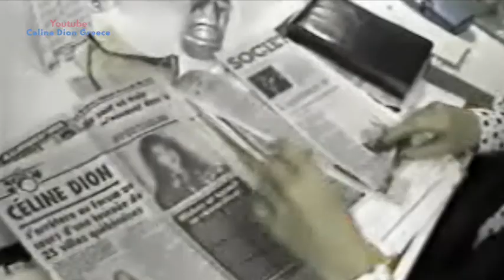Celine Dion | Backstage of Press Conference for Unison Tour (Transit, 1990)